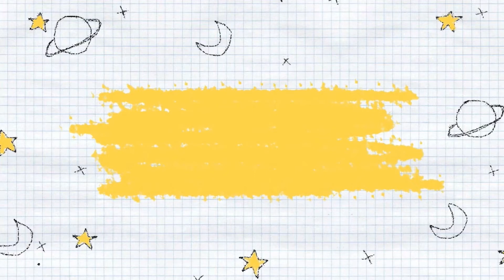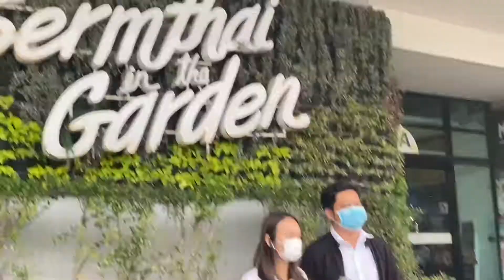#11 The failure is a lesson